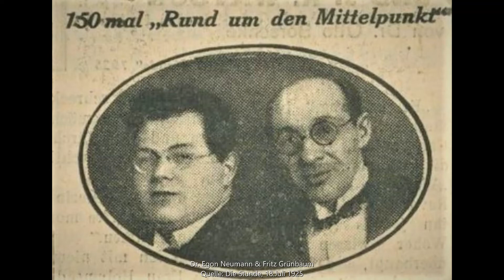In Zanzibar - Shimmy aus der Revue "Rund um den Mittelpunkt" von Fritz Grünbaum & Egon Neumann 1925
Gesang: Alice Waginger
Klavier: Hans-Jörg Gaugelhofer
Text: Fritz Grünbaum

Aufnahme: Krypta St.Peter/ Wien